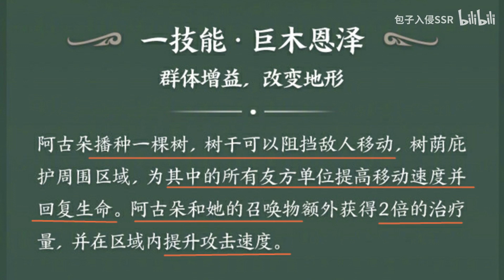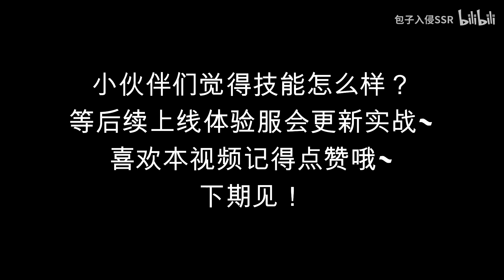新英雄阿古朵技能预览：局内建模好萌！双形态还能变身成一个球！